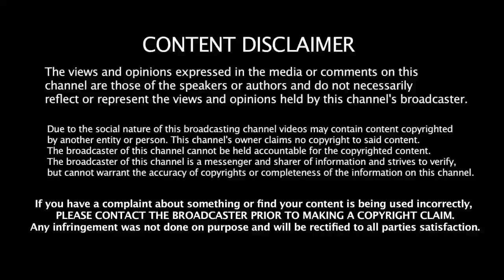எலுமிச்சை ஜுஸ் ரகசியம்! அதிர்ச்சி தகவல்! |Benefits of Lemon Juice in Tamil | Health Tips in Tamil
எலுமிச்சை ரகசியம்! அதிர்ச்சி தகவல்!!| Benefits of Lemon Juice in Tamil | Health Tips in Tamil

HEALTH BENEFITS OF LEMON JUICE IN TAMIL TODAY UPDATE